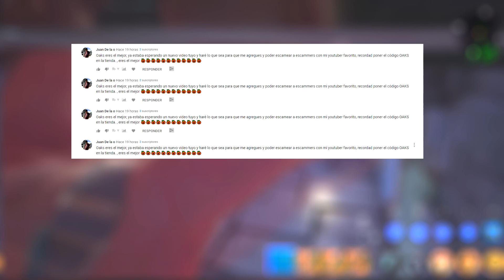SCAMMER dice QUE SALE *GRATIS FORTNITE SALVAR EL MUNDO en 2019 - SCAMEANDO a SCAMMERS #5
Para participar en el sorteo de las 30 armas 130 de fortnite salvar el mundo y una skin del battle a elegir cumple los siguientes requisitos:
-Dejar un buen like
comentad algo positivo en todos los videos ( el robot dira quien ha ganado puntos x comentarios)
- apoyarme en la tienda OAKS y si realizais compra son 4 puntos
traer 2 amigos y que comenten que vienen de tu parte ^^

Tenéis que apoyarme en la tienda como creador y enviarme captura a instagram
Código creador en la tienda: SKULL-OAKS-YT

Este contenido es humoristico, y no se requiere de practicas engañosas ni de spam, hace función de PARODIA cumple con la normativa de youtube.

Los links que pasare ahora están libre de virus y cumplen las normas de la comunidad de youtube.

podria salir en SCAMEANDOSCAMMERS
este video es de FORTNITE
el mejor juego?